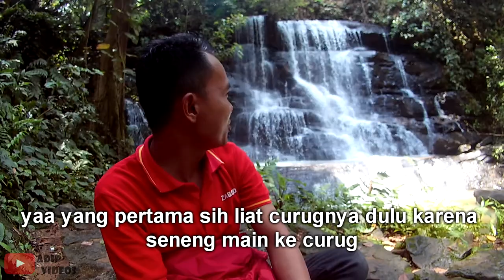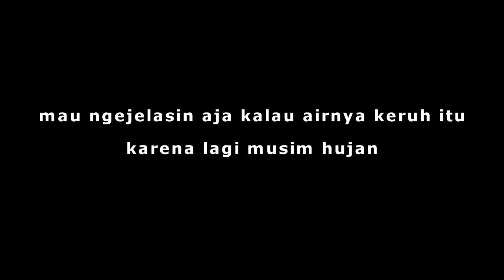#5 VLOG | PERBURUAN CURUG COUNTRY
oke pada video kali ini gue pertama kalinya untuk vlog dan gue minta maaf apabila di vlog gue kali ini masih banyak kekurangannya karena ini baru pertama kali gue, gue juga berharap adanya masukan-masukan dari kalian demi terbangunnya chanel youtube gue ini. dan gue juga ga lupa buat ucapin terima kasih pada kalian yang udah mau mampir ke chabel youtube gue dan udah mau nonton video-video dari gue.

jika kalian suka dengan video gue kali ini
jangan lupa untuk